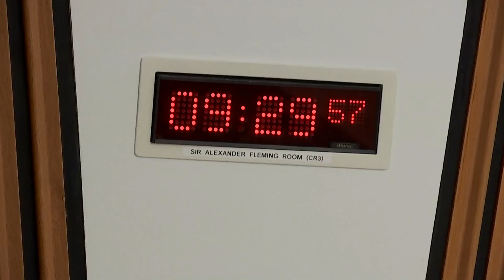Health, Social Care and Sport Committee - 29 March 2022